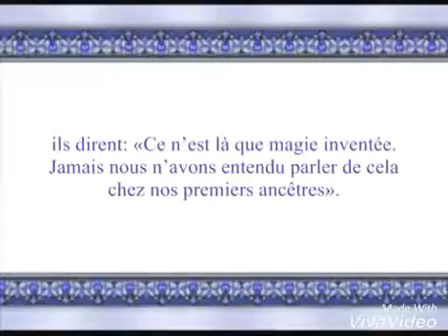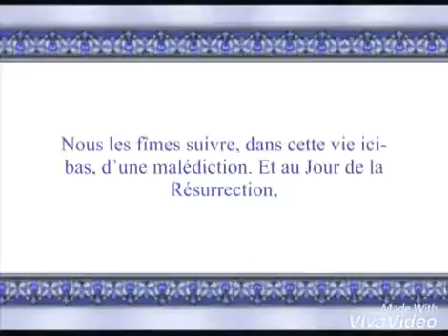Salah Budair - Sourate Qasas